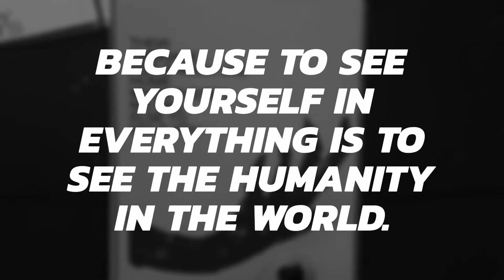Counterparts&bodyparts(1)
Versions 1/2/3